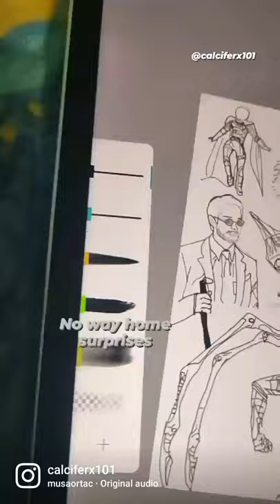Spiderman No WayHome Spoilers in one artwork, from Venom to Murdock to DumE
Spiderman cameos and Spoilers Andrew Garfield, Tobey Maguire, Matt Murdock, EddieBrock